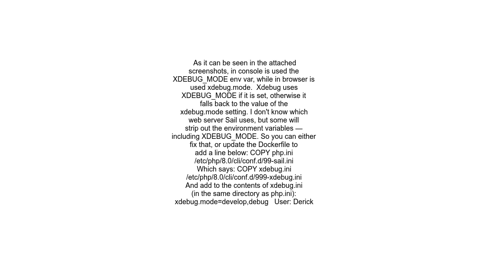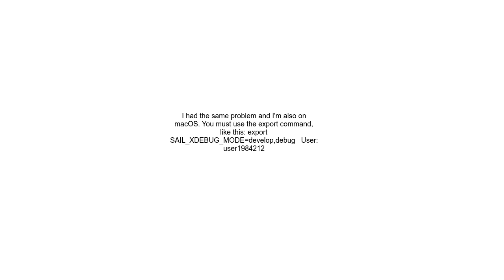Laravel SAIL XDEBUG MODE not working for debugging web calls